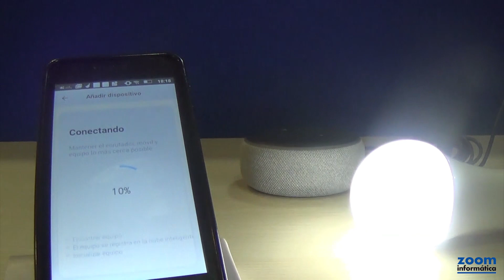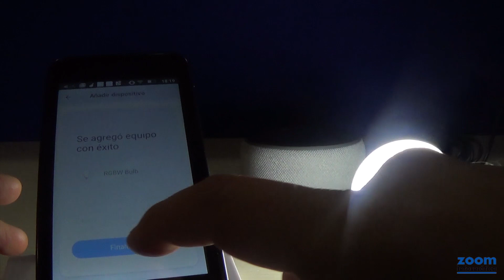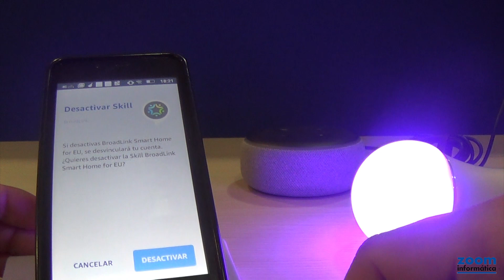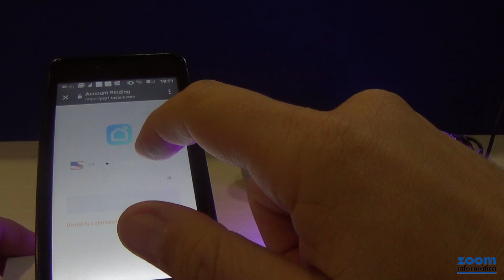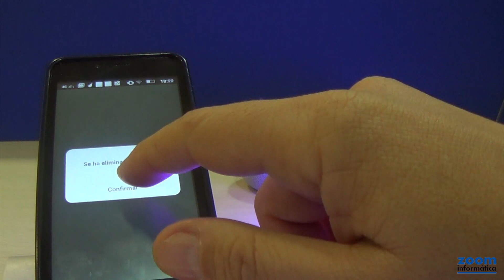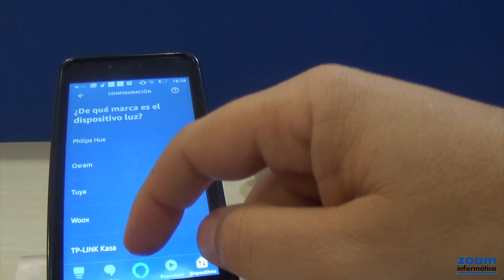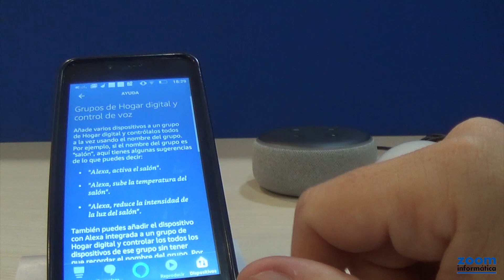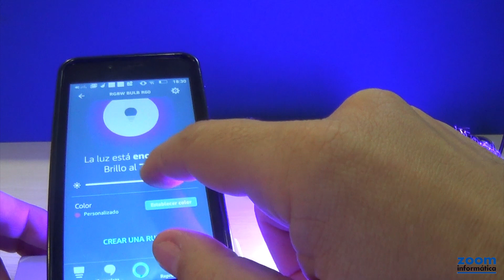🔻🔻🔻Configuración bombilla WiFi color RGB con control remoto Amazon Echo Alexa🔻Castellano🔻Fácil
🎬 Visita nuestro canal de Youtube  @Zoom Informatica

En este vídeo te mostraremos el proceso completo de configuración de las bombillas compatibles con Tuya Smart y su unión en la APP Amazon Alexa.

Mediante la APP Smart Life o TuyaSmart puedes controlar la bombilla en cuanto a color, encendido, apagado,...  y al unir a la APP Amazon,   podrás mediante la voz realizar las mismas funciones.

🔻 En el siguiente enlace puedes ver la bombilla sobre la cual hemos realizado el vídeo